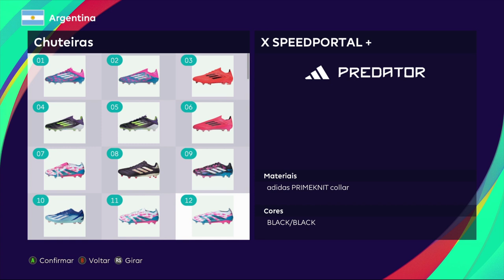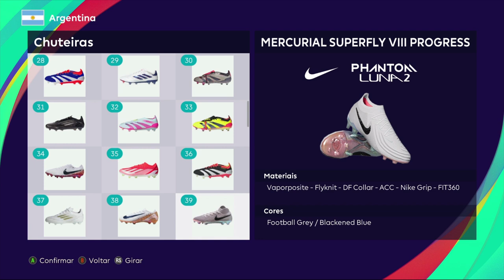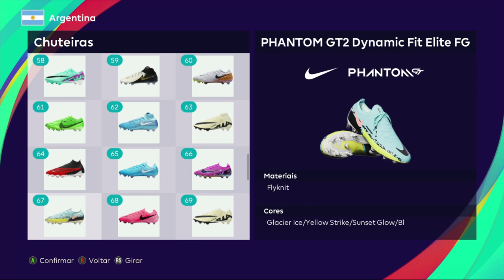Pack De Chuteiras Vol: 5 Compatível com todos Patchs - Pes2021